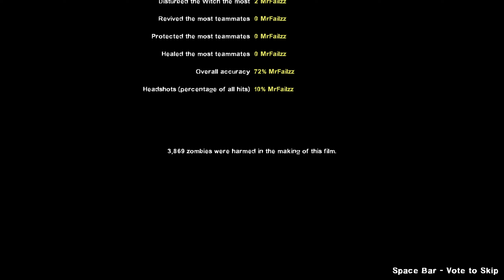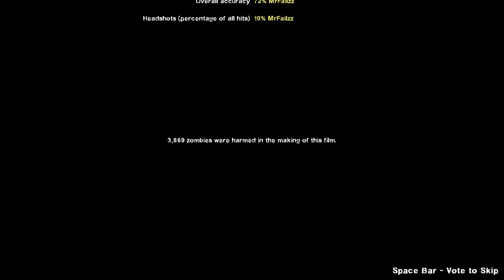L4D2 Hard Eight - Blood Harvest (Segmented, Expert, Solo)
Please read. This run is segmented. It is just the successful attempts of each level put together.

Finished on the current version available (2.1.5.5), in a single sitting, expert difficulty, solo/no bots, tier one weapons and hunting rifle only, no melee weapons, and no jesus spots.
I do use safe spots in these runs, which are different than jesus spots. Key difference is whether or not it breaks infected pathing completely (eg: tank/commons despawning).

Hard Eight is a mutation where the game spawns double the amount of special infected, everything else should play the same as normal campaign. Stats can be seen at the end in the credits. Credits to Daroot Leafstorm for edited version.